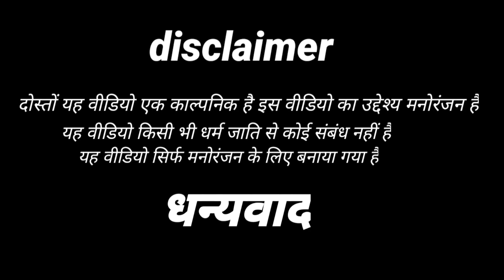आजकल की पढ़ी लिखी औरतों के कारनामे | घर घर की कहानी | अवधी कॉमेडी | Jhatka fatka comedy😁😄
आजकल की पढ़ी लिखी औरतों के कारनामे
घर घर की कहानी
अवधी कॉमेडी
Jhatka fatka comedy
kalyug ka Ramayan
Kalyug Ki Ramayan
Kalyug Ramayan
Ramayan comedy
desi comedy
funny video
comedy video
Jhatka phatka
Dehati avadhi Bhasha comedy
avadhi Bhasha comedy